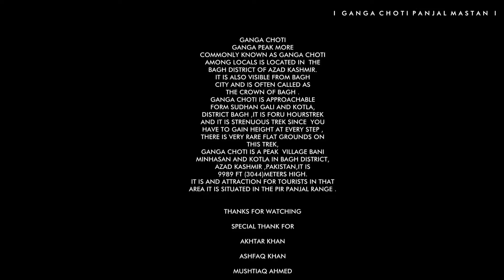Ganga Choti & Panjal Mastan Documentary Part 2 in Full HD 2018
Ganga Peak, more commonly known as Ganga Choti among locals is located in the Bagh district of Azad Kashmir. It is also visible from Bagh city and is often called as the Crown of Bagh. Ganga Choti is approachable from Sudhan Gali and Kotla, Dist Bagh, it is four hours trek and it is strenuous trek since you have to gain height at every step, there is very rare flat grounds on this trek. Ganga Choti is a peak village Bani Minhasan and Kotla in Bagh District, Azad Kashmir, Pakistan. It is 9989 feet (3045 meters) high. It is an attraction for tourists in that area. It is situated in the Pir Panjal Range.

Hike for Ganga peak starts from the town of Sudhan Gali and Kotla which is at a height of 2200 meters from sea level. From there, the peak can be reached through a 3–4 hours easy hike. People in Chanari climb Ganga from that side.

The hike to Ganga offers views of the valley and meadows. From the peak one can have a 360 degree panoramic view of the whole area. The nearest peak higher from Ganga Peak is called Pir Kanthi, which is at an aerial distance of about 10 km from it.

Panjal Mastan (Urdu پنجال مستان) is a scenic place in Bagh Valley of Azad-Kashmir, located at an elevation of 2800 m.

The Panjal Mastan National Park is located in the Bagh District of Azad-Kashmir. Panjal Mastan National Park is at an average elevation of 2800 metres (9186 feet) above the sea level, making the Panjal Mastan Plains one of the highest plateaus in the Bagh. The park protects an area of 3,00 square kilometres. It is well known for its rich flora and fauna of the Pir Panjal ecoregion. In the Spring season it is covered by sweeps wildflowers.